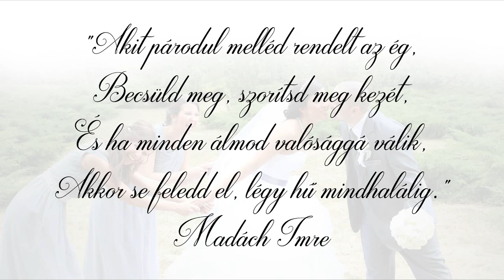Eszter & Gergő esküvője, Highlights!!!